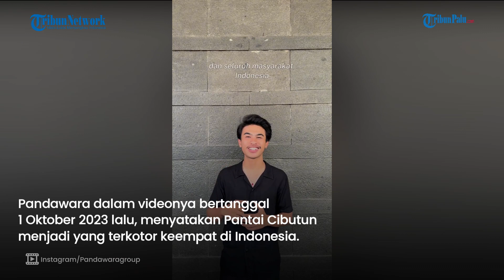Pandawara Minta Maaf, Tetap Lakukan Pembersihan Pantai Cibutun Meski 'Dilangkahi' Pemkab Sukabumi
TRIBUNPALU.COM - Pandawara Group meminta maaf terkait polemik pembersihan Pantai Cibutun, Kabupaten Sukabumi, Jawa Barat.

Pandawara dalam videonya bertanggal 1 Oktober 2023 lalu, menyatakan Pantai Cibutun menjadi yang terkotor keempat di Indonesia.

Pernyataan tersebut membuat geram pengurus desa serta karang taruna Desa Loji-Desa Sangrawayang, Kecamatan Simpenan, Kabupaten Sukabumi.

Pihak desa tidak terima terkait penyebutan pantai terkotor dan meminta Pandawara melakukan klarifikasi.

VP : Sidik

Update TribunPalu.com:
Fanpage Facebook : Trlibunpalu.com
YouTube TribunPalu: Tribun Palu Official